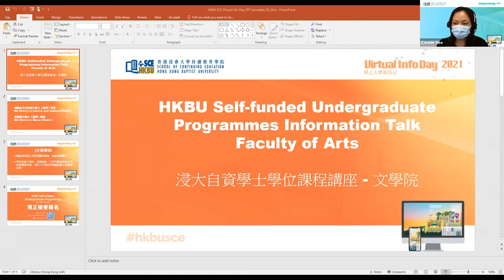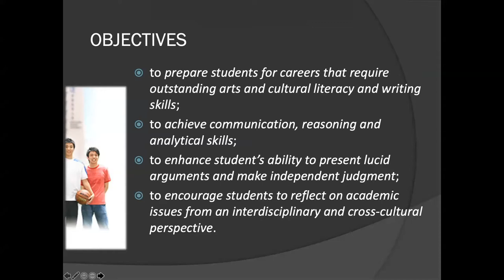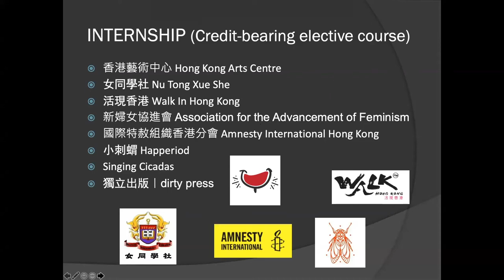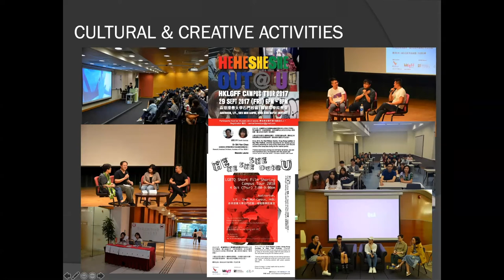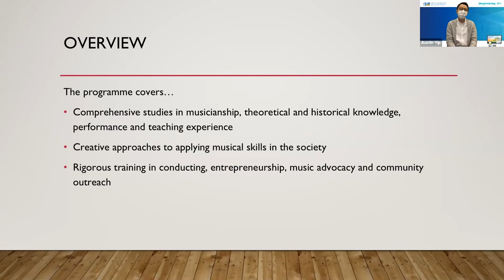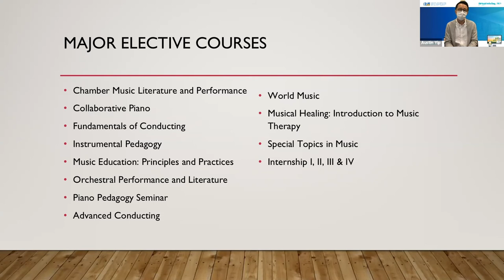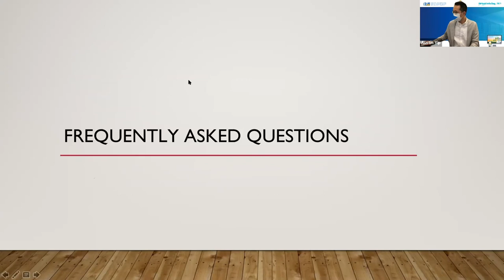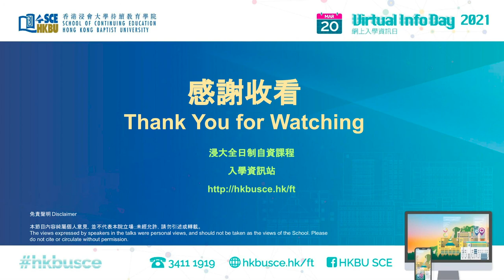浸大自資學士學位課程講座 - 文學院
香港浸會大學持續教育學院網上入學資訊日2021

- 通識及文化研究文學士（榮譽）學位 - 莊白莉博士
此簡介會將介紹課程之入學要求、課程架構及就業前景。

- 音樂學文學士（榮譽）學位 」 - 葉浩堃博士
此簡介會將介紹音樂學文學士（榮譽）學位課程之入學要求、課程架構及就業前景。